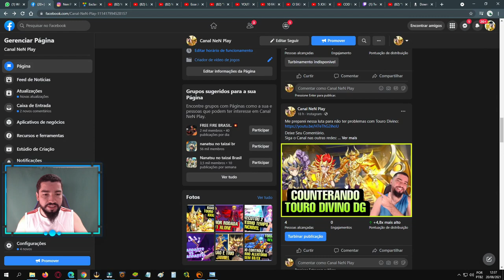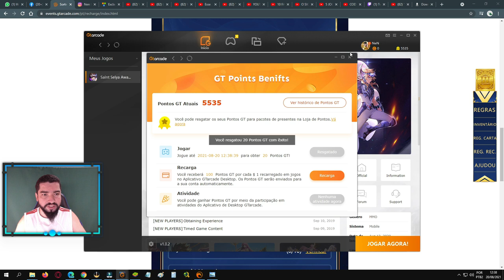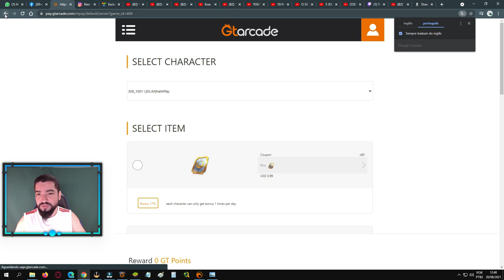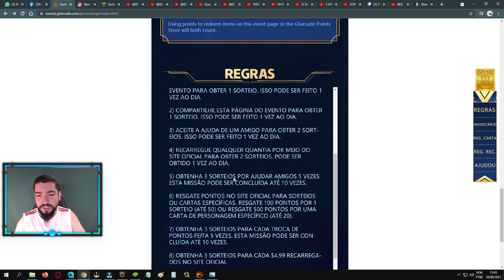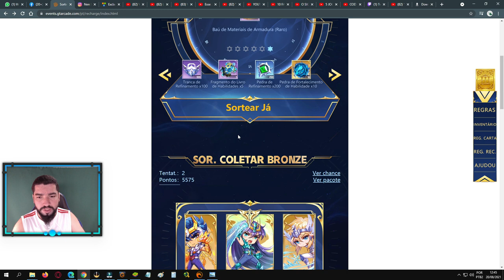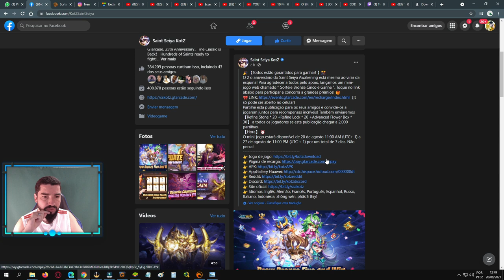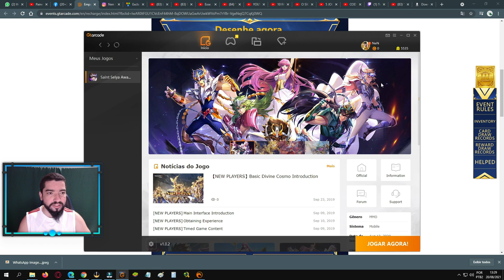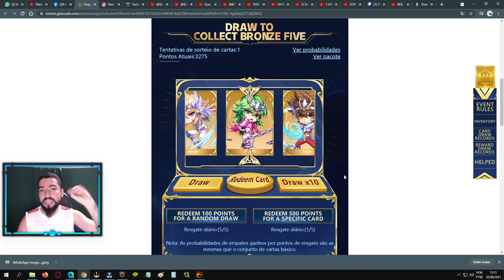Como Ganhar Recompensas Diárias no Novo Evento de Aniversário de 02 Anos Saint Seiya Awakening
Confira nesse vídeo o novo evento que está disponível no site gtarcade e retirando algumas dúvidas.